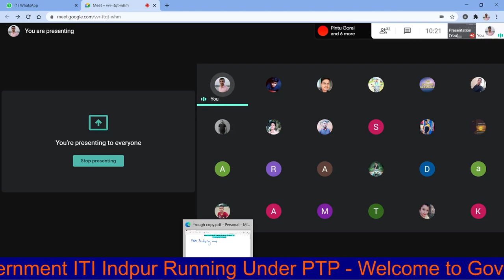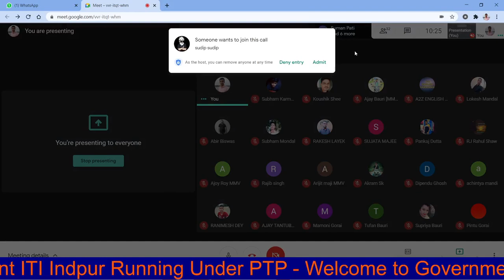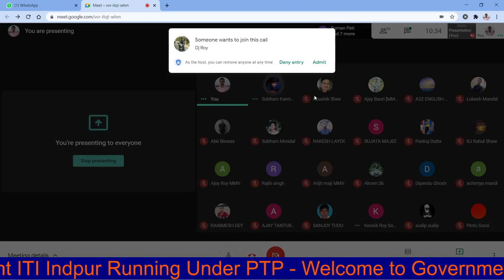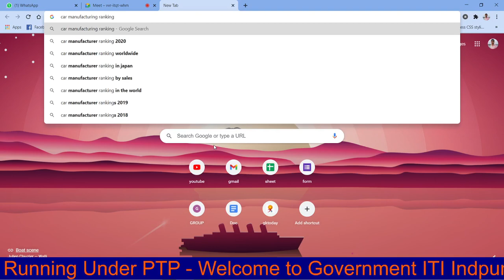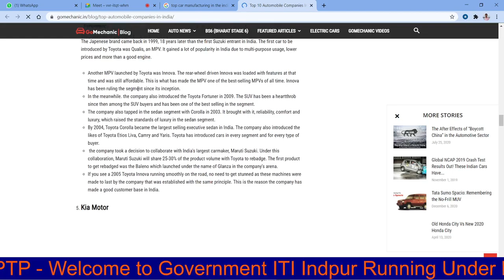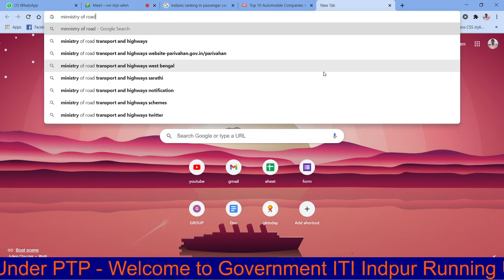AUTO INDUSTRIES : INTRODUCTION, ARAI, NATRIP, Automobile Association, Classification of vehicles .